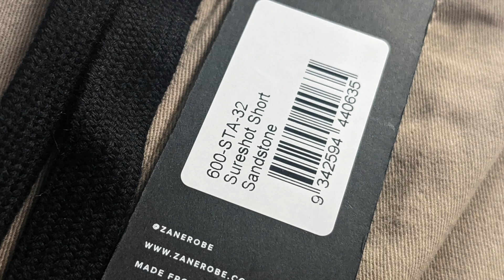Zanerobe Sureshot Shorts - Close Up and Sizing Guide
This video is about Zanerobe Sureshot Shorts - Close Up and Sizing Guide